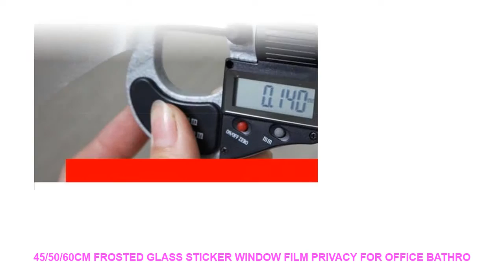45/50/60cm Frosted Glass Sticker Window Film Privacy for Office Bathro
Material : PVC
Feature : Self-Adhesive
Type : Glass Films
Surface Treatment : Opaque
Model Number : E00313
Function : DecorativeHeat Insulation
Surface Treatment : Scrub

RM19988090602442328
Size: length 100cm* width 45/50/60cm
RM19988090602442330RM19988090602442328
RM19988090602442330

Similar Product
EU Plug Semi Automatic Coffee Hand Blender Food Mixeur Multifonction Milk Frother Mixer Kitchen Machine Frustino
Electric Handheld Mixer Egg Mixer Kitchen Gadgets Coffee Milk Frother Food Beater Kitchen Tool 220V 240V
220v 240v Electric Handheld Hand Mixer Frappe Milk Coffee Egg Frother Grinder Home House Dinning Food
E14 Coffee Bar Living Room Bedside Indoor Handmade Glass Lighting Turkish Desk Lamp Retro Classic Color
Electric Mixer Blender Stirrer Whisk For Coffee Latte Cappuccino Blender egg Mixer Small Stirring Rod EU
Electric Hand Egg Beater Coffee Milk Frother Cream Foamer Cappuccino Latte Maker Hand Mixer Whisk Blender
Coffee Bar Hand Touch Lamps Glowing up Meal Light Warm Lighting up in the dark Available
Hand Siphon Coffee Maker Pot vacuum coffee brewer siphon Durable Heat resistant Glass Coffee Machine Filter
Ewold Manual Coffee Maker Hand Pressure Portable Espresso Machine Coffee Pressing Bottle Pot Coffee Tool for
Manual Coffee Maker Hand Pressure Portable capsules coffee machine for Nespresso Capsules

Similar Product
45 50 60cm Frosted Glass Sticker Window Film Privacy for Office Bathroom Bedroom Shop Static Cling
45 50 60cm Frosted Glass Sticker Window Film Privacy for Office Bathroom Bedroom Shop Static Cling
45 50 60cm Frosted Glass Sticker Window Film Privacy for Office Bathroom Bedroom Shop Static Cling
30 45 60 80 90cmPVC Frosted Window Film Waterproof Glass Sticker Home Bedroom Bathroom Office Privacy
1 Roll Frosted Privacy Frost Sticker Home Bedroom Bathroom Glass Window Film Sticker
New Self Adhesive Film Waterproof PVC Frosted Glass Opaque Window Privacy Film Sticker Bedroom

Similar House Decor Trens Videos :
Little Lamb Swan Cock Hen Animal model Rooster Chicken sheep figurine home decor miniature fairy garden decoration accessories =
Nordic wood Moon Star aircraft butterfly wall stickers clapboard decoration Solid pine Sky child ornaments bedroom wall stickers =
Office Writing Color Transparent Label Post Sticker Post It Bookmark Memo Marker Point Flags Notes label Decoration =
Canvas Wall Art Painting Modern HD Print Home Decor Picture DotA 2 Game 5 Piece Canvas Wall Art For Living Room Painting =